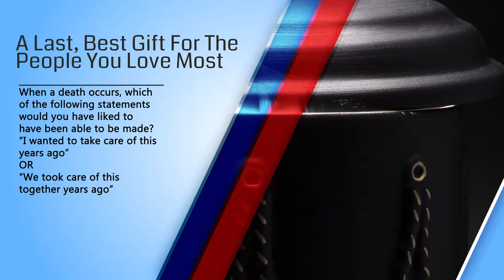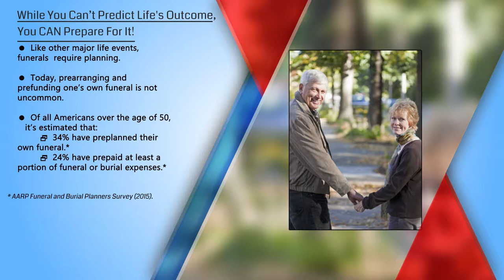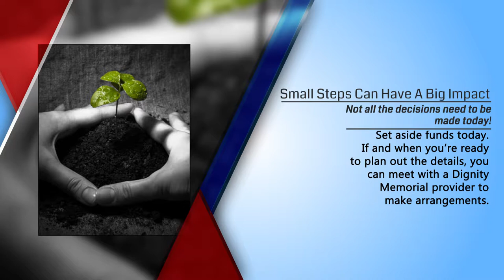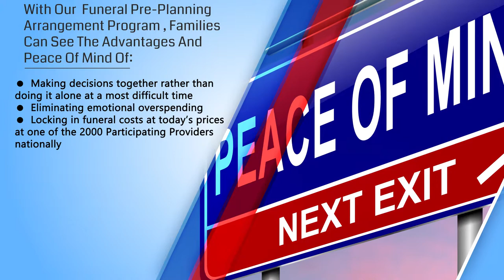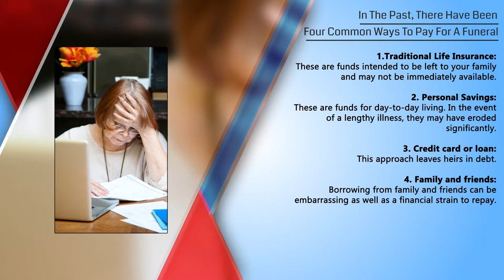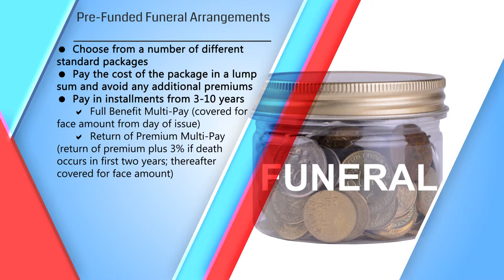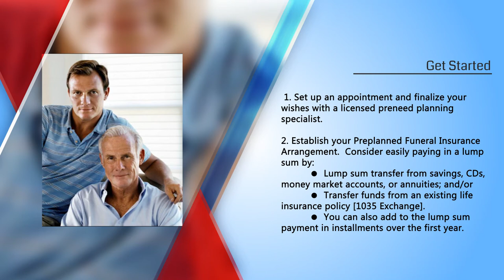Pre-need Funeral Planning